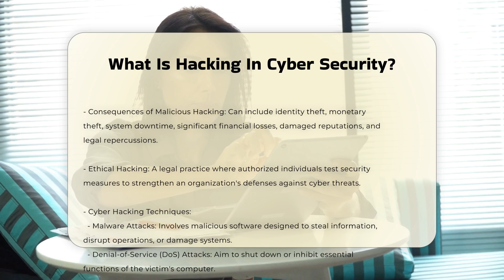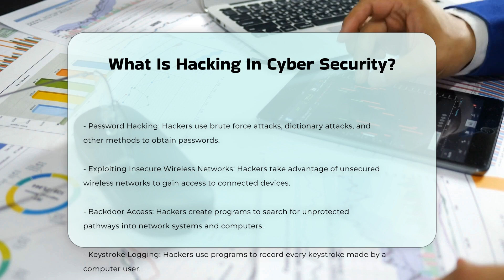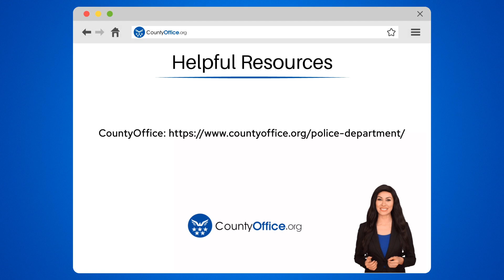What Is Hacking In Cyber Security? | CountyOffice.org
What Is Hacking In Cyber Security? In this enlightening video, we delve into the significance of police incident reports and why they play a crucial role in law enforcement and legal proceedings. Discover the ins and outs of what comprises a police incident report, its pivotal role in tracking criminal activities, aiding investigations, and its admissibility as evidence in legal settings. Learn how to obtain a copy of a police incident report from the relevant authorities, including valuable tips on requesting incident reports online. Whether you're a concerned citizen or a legal professional, understanding the nuances of police incident reports is essential.